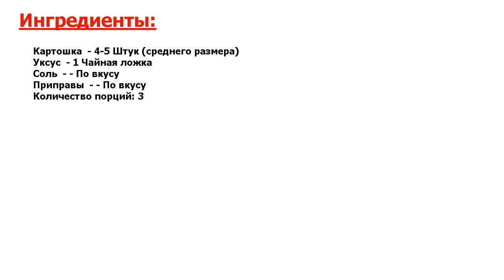★ЭТО ШЕДЕВР-★ ЧИПСЫ ИЗ КАРТОШКИ В МИКРОВОЛНОВКЕ ★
★Просто отпад● Чипсы из картошки в микроволновке сделать совсем просто● Главная забота - очень тонко нарезать картошку● Для этого можно использовать специальную терку● Все, что нужно, - поставить картошку в печь●